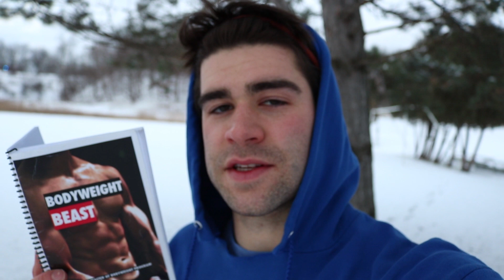3 Secret Tips to Improve Your Training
In this video I go over 3 tips to improve your training that I have not talked about yet!
This video is filmed more VLOG style kind of. Let me know if you like it!